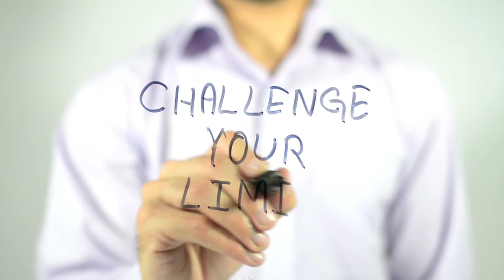Life as a Pendulum | Self-Help Motivation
Leaders of your life, entrepreneurs, dreamers, empathetic people...think about life as a pendulum. But a pendulum which goes up or down, without fail. Your struggles and rewards are deeply connected to your thoughts, emotions, and actions. How you'll react in front of a struggle will determine the outcome. You'll receive a bigger reward or you'll just get some air to breathe while going down the rabbit hole.

A growth mindset sees in struggles opportunities to grow, get better. It doesn't matter if it's about personal development or leadership development, in a dual world same laws apply. So if you want to overcome struggles in life see them as gifts enabling growth. Your thinking needs a mindset chance to see life as it is, an epic journey.

Please enjoy my new inspirational video and become a better you, more confident, uplifted and ready for your disguised struggles in life.

With empathy and love for your personal growth and development!
Cristina Imre

You can also find Cristina's Room podcast on Spotify, Apple Podcasts and all the other major podcast platforms.